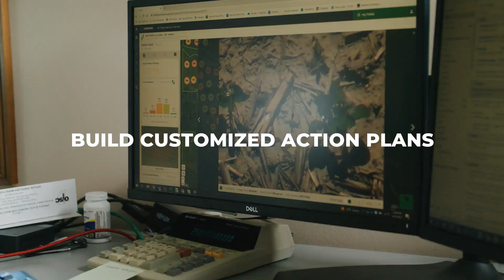Taranis AcreForward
Introducing AcreForward—setting a new standard for crop intelligence and helping ag advisors and growers drive more value from every acre.